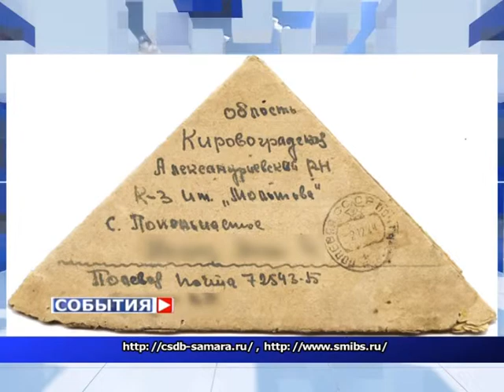В Самарской области начинается библио-экспедиция